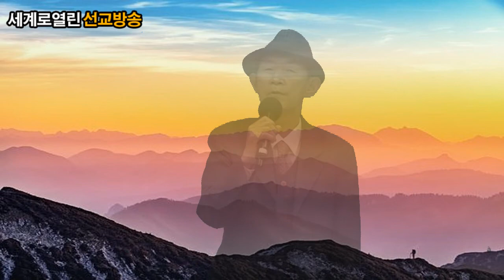(wobkorea-tv)능력의 나의 주님*세계로열린선교방송*조상규선교사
매주수요일방송ㆍ금요일방송예배
문의010ㆍ2806ㆍ3639 ㆍ강에스더목사